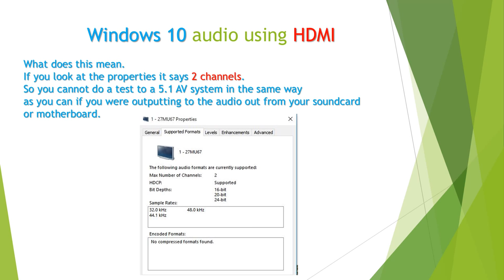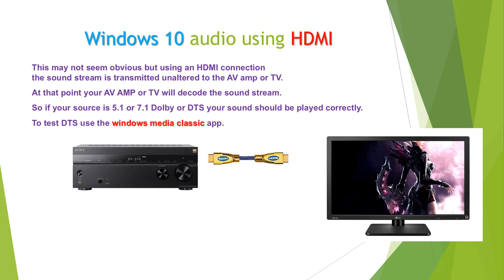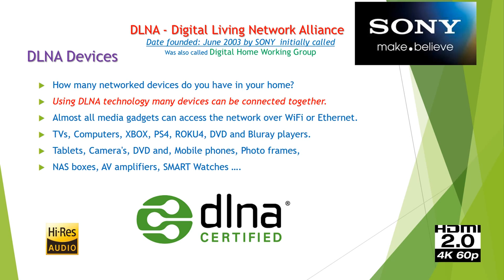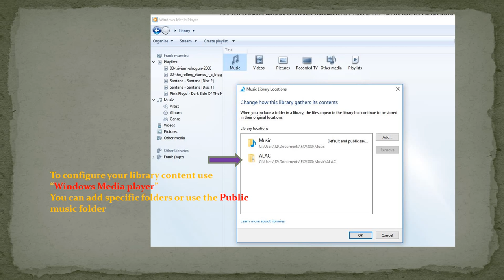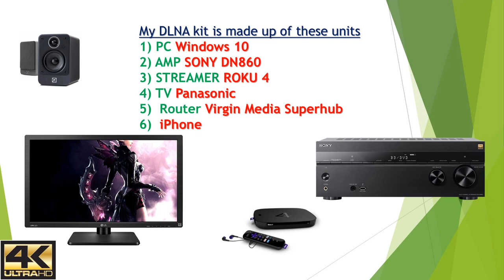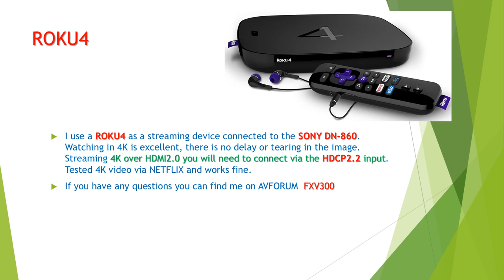5.1 sound and 7.1 sound in Windows 10 using HDMI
Windows 10 HDMI 5.1Sound
How to test 5.1 and 7.1 sound via windows

Any questions welcome.